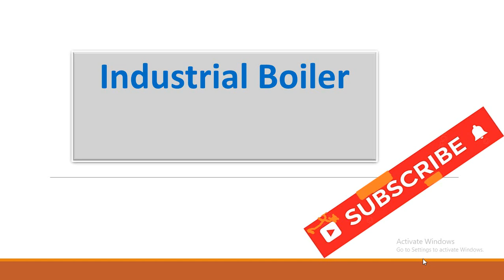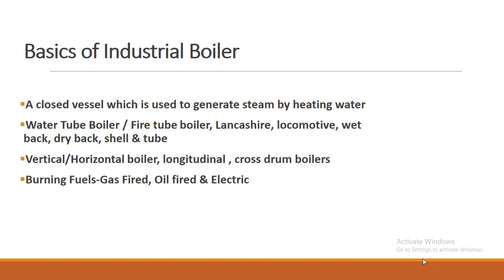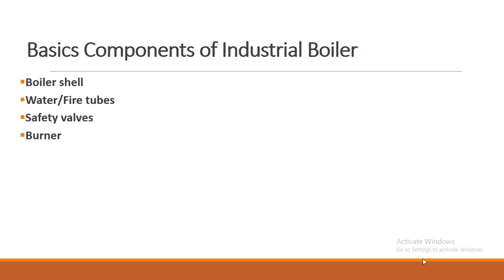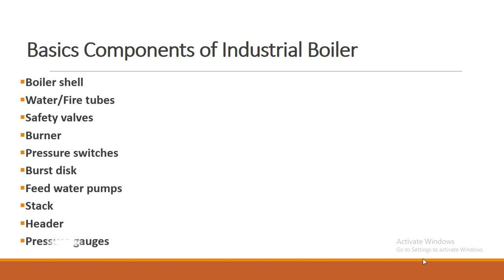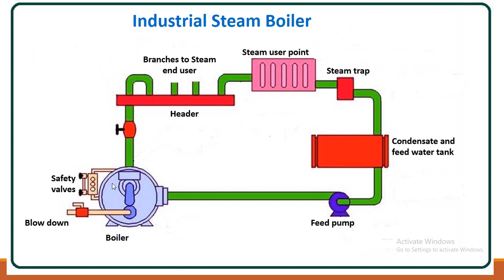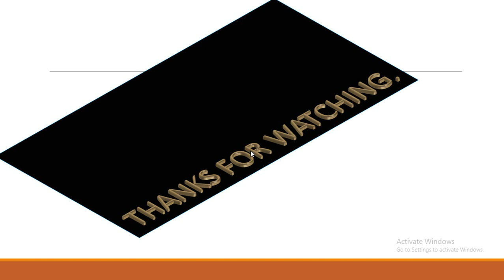Industrial Boiler/Industrial Steam Generator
This video will explain you basic working of industrial boiler and its components